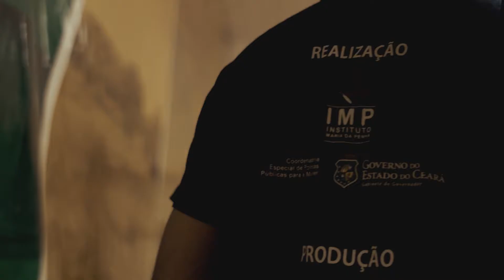Tião Simpatia no Show Mulher de Lei - Aracati-CE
Show Mulher de Lei em Aracati-Ceará